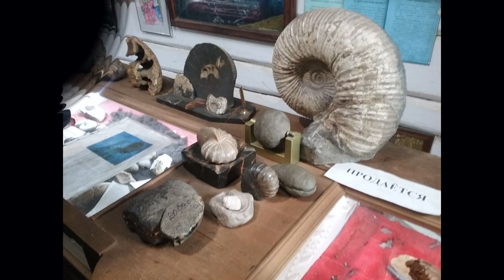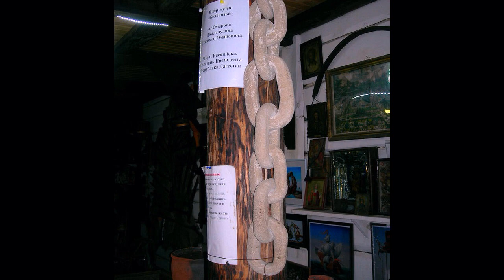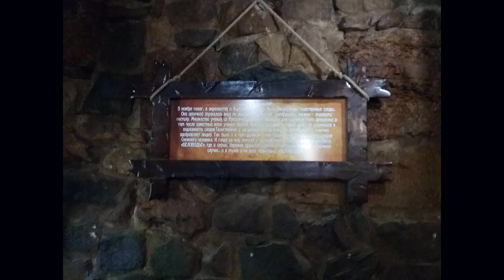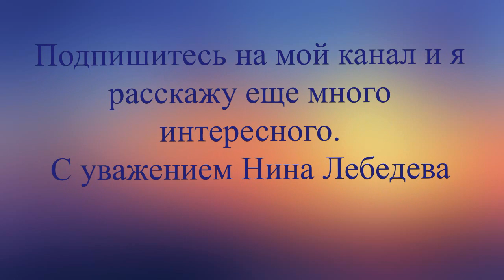Что посмотреть в Адыгее? В поисках снежного человека. Беловодье.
travel travelrussia ЧтоПосмотретьвРоссии Путешествие по России Пешком_по_России Мы отправляемся еще в одно путешествие по России. В рамках проекта "Пешком по России" мы приехали в Адыгею.
Вы не видели снежного человека?
Нет? Тогда пойдемте с нами. Да, нет, не далеко… всего 40 километров от Майкопа, его пещера находится сразу на въезде в поселок Каменномостский, справа от трассы А-159.
Это туристический комплекс «Беловодье». Адрес музея «Беловодье»: пос. Каменномостский, ул. К. Маркса, 61. Координаты: 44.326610, 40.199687.

Едем_в_АДЫГЕЮ!_Советы_и_цены!

Карта путешествий канала "Пешком по России" со ссылками на видеоролики на Яндекс-картах находится по ссылке